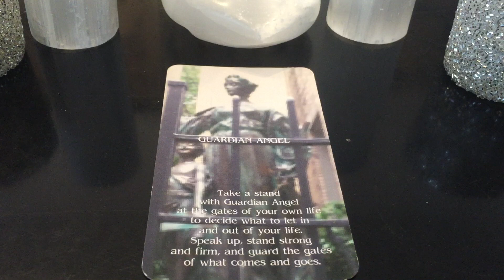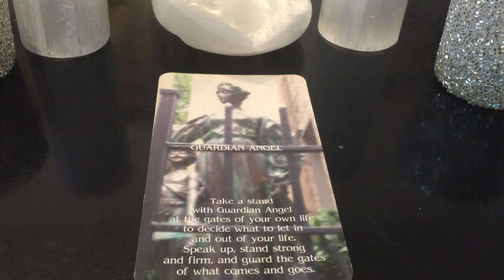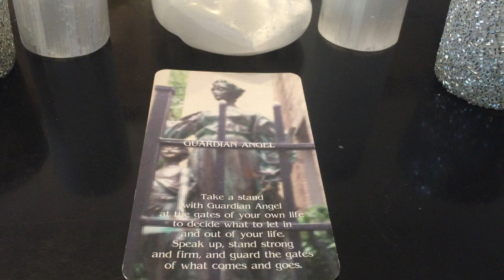How I am guarding & protecting this Free Spirit Channel-You Me & All On It!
How I am guarding and protecting this Free Spirit Channel-You Me & All On It!
This is a quick message for all on my Free Spirit Channel.
I am protecting you, me and all on it from spammers, or those of hate & fear.
I every day remove block and report all comments of that nature immediately.

*key point to video for you*
If you ever receive a comment to one of your comments that is not of love & support please immediately leave a new comment for me on that video that happened to you. I will swoop in and delete, block and report that person! They will not be a bother again!
And please do not pay it any mind whatsoever!
Just delete that email, don’t bother reading or responding to them or give it any power whatsoever to effect you... just leave a new comment on that video to me to clean up & I will clean it up fast! :)

Usually they leave new comments  I can immediately see and remove but sometimes now they respond to your old comments directly which I don’t see! So please let me know!
I will not tolerate that on this channel at all!

Please know that I am FULLY guarding and protecting this channel from all that!
This channel will remain clear of all that!
This channel is purely of love...and will remain that way! :)

That is in my control and believe me I got my hands and my heart on controls! Lol
This channel is purely to uplift, be of light of love and stay purely that way!
I am protecting & guarding this channel...it’s my love channel! ❤️

Cards Used; “Guardian Angel”-  Free Spirit Cards
Natural Oracle For Life -Natural Hybrid Tarot/ Oracle Cards